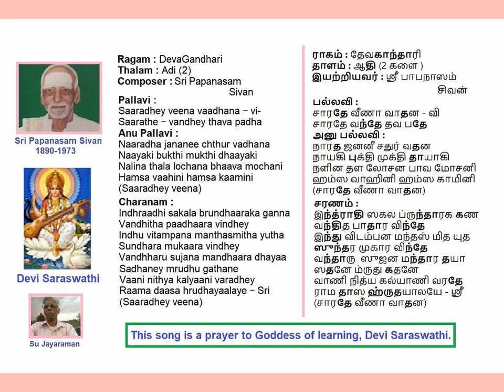Saradhey Veena DevaGandhari Adi Papanasam Sivan Kruthi Voice: Su Jayaraman (SuJ)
Saradhey Veena
Ragam: DevaGandhari
Thalam: Adi
Papanasam Sivan Kruthi on Devi Saraswathi